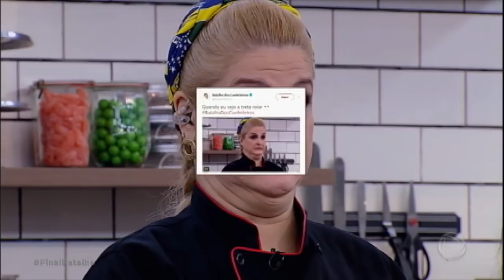James ganha prêmio como Rei do Meme de Batalha dos Confeiteiros 2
Frases e expressões do James caiu nas graças dos internautas e ele foi eleito pelos confeiteiros o Rei do Meme desta temporada de Batalha dos Confeiteiros!